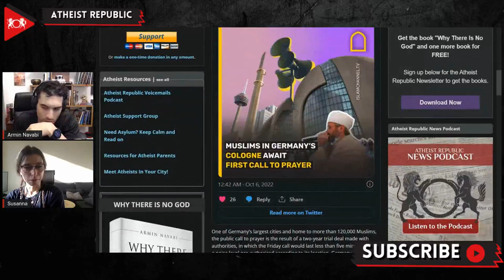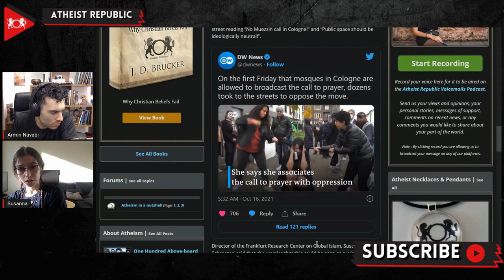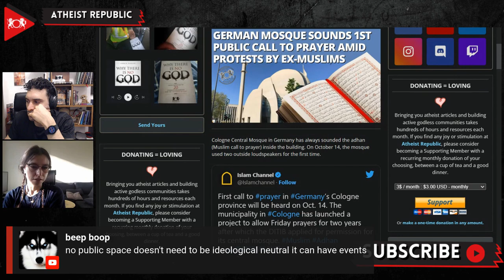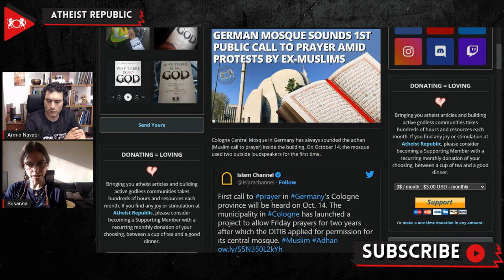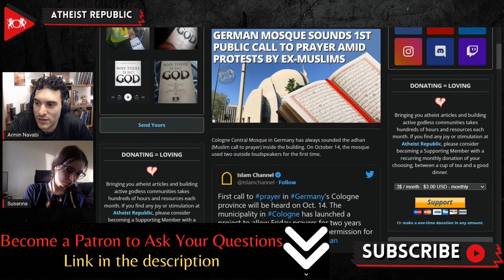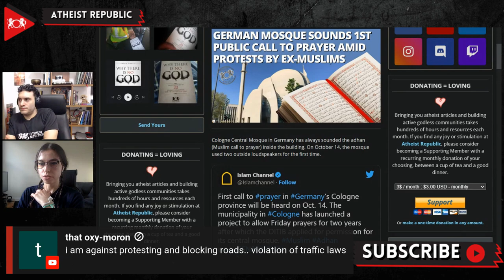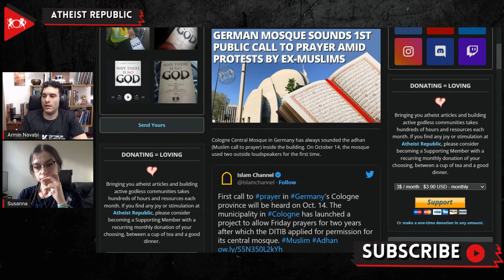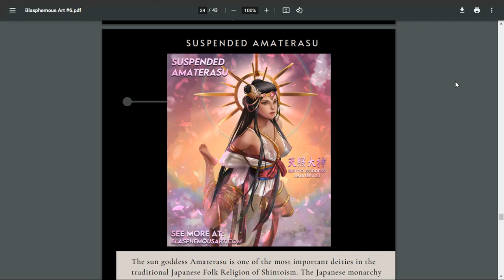German Mosque Sounds 1st Public Call To Prayer Amid Protests By Ex Muslims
On October 14th, the Cologne Central Mosque in Germany, for the first time, sounded the adhan (Muslim call to prayer) using its two outside loudspeakers. The public call to prayer is the result of a controversial two-year trial deal made with authorities,  in which the Friday call would last less than five minutes and at a noise level pre-authorized according to its location. Thirty-five other mosques in the city are also allowed to participate. Mayor Henriette Reker said, “If we also hear the call of the muezzin in our city alongside church bells, that shows that diversity is appreciated and lived in Cologne.” About twenty protesters showed up for the event holding signs across the street reading “No Muezzin call in Cologne!” and “Public space should be ideologically neutral!” Director of the Frankfurt Research Center on Global Islam, Susanne Schroeter, said that she worries that this could be seen as a win for Islamist hardliners.

Source:
Location: Germany